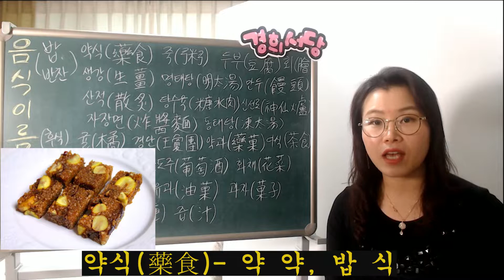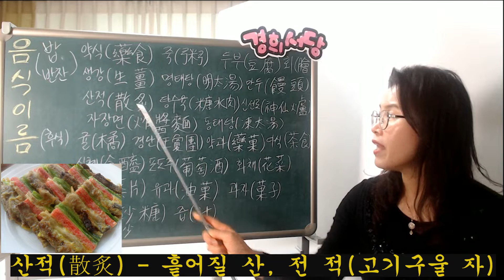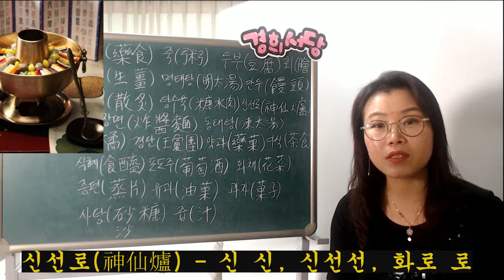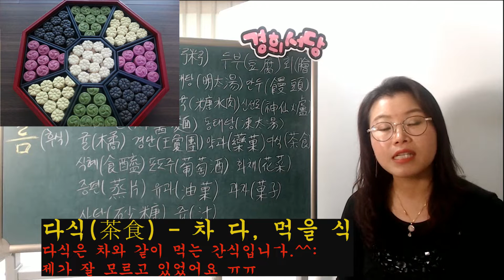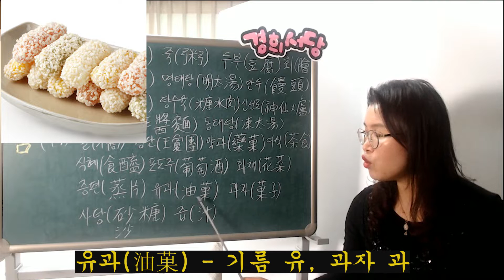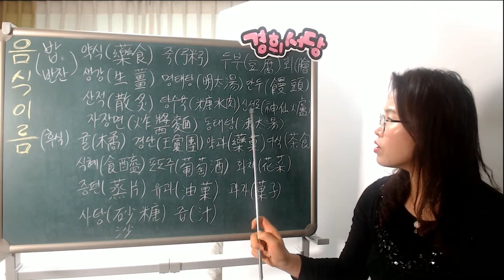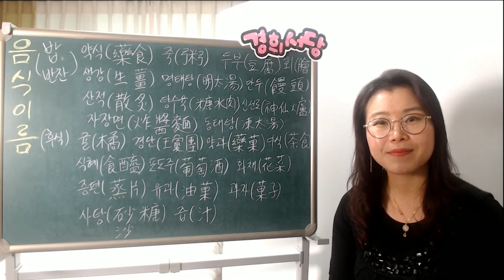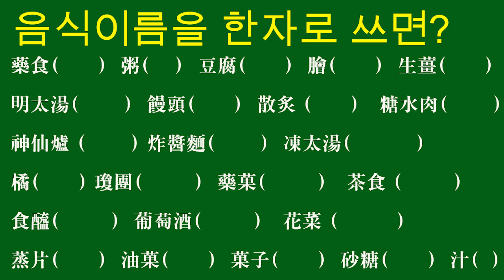음식이름을 한자로 쓰면?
음식이름을 한자로 쓴다면

약식(藥食)
粥(죽)
두부(豆腐)
膾(회)
생강(生薑)
명태탕(明太湯)
만두(饅頭)
산적(散炙)
탕수육(糖水肉)
신선로(神仙爐)
자장면(炸醬麵)
동태탕(凍太湯)
橘(귤)
경단(瓊團)
약과(藥菓)
다식(茶食)
식혜(食醯)
포도주(葡萄酒)
화채(花菜)
증편(蒸片)
유과(油菓)
과자(菓子)
사탕(砂(沙)糖)
汁(즙)